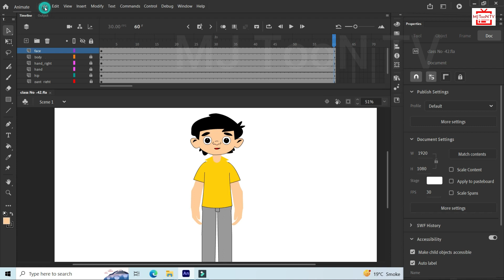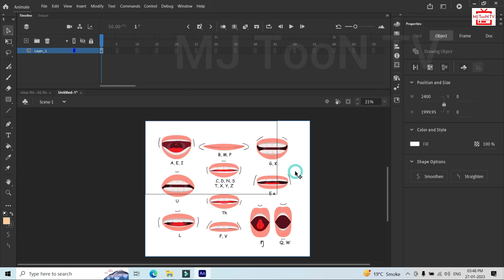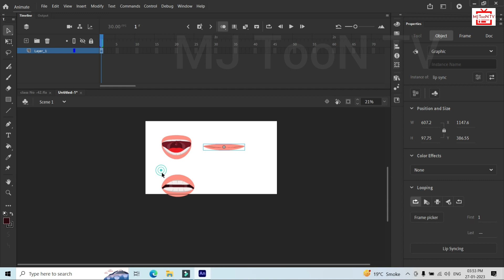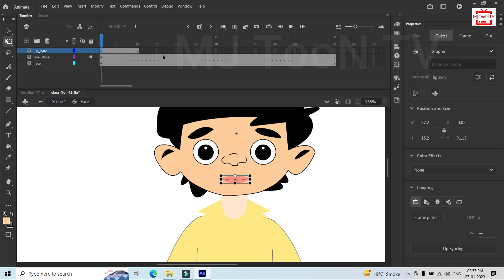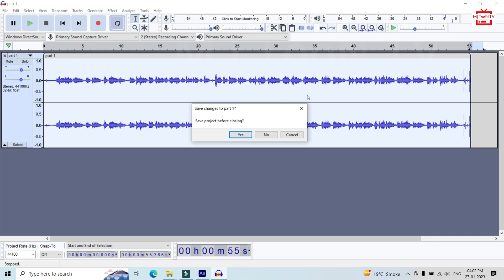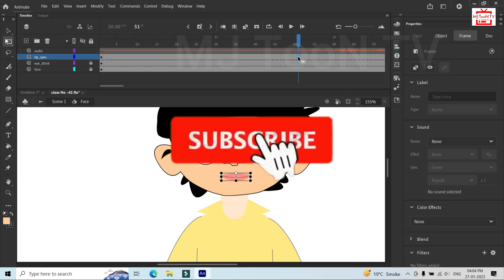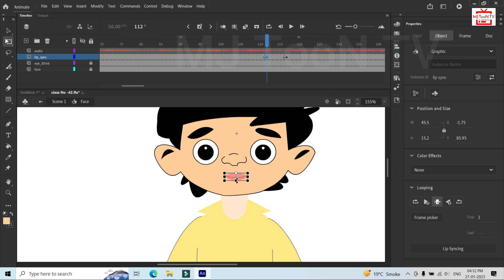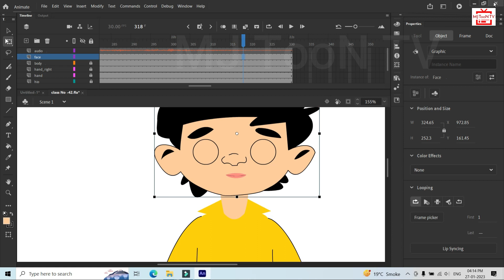How To Lip Sync | Auto Lip Sync With Voice |Automated Lip Sync in Adobe Animate | Animation Tutorial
How To Lip Sync | Auto Lip Sync With Voice |Automated Lip Sync in Adobe Animate | Animation Tutorial - Class No-43

(class No- 7 or 8 ) Lip sync ke bare me bataye gay hai .

Hallo Fan,

Aj ham is video me batayenge ki cartoon character ko lip sync kaise, kiase cartoon ko bulbaya jaye, aj ham is video me sikhengye , toh please video ko skip na kare full video dekhe , thabi apko samaj me aye ga, agar samaj me nahi aye toh please comment kare. or channel ko subscribe kar ligye msg kare

 How to Easily and Quickly Lip Sync Your Character
Adobe Animate Lip Sync
how to use lip sync in adobe animate
Animate characters with Auto Lip-Sync
How to auto Lip-Sync in Adobe Animate
How to create animated videos using Adobe